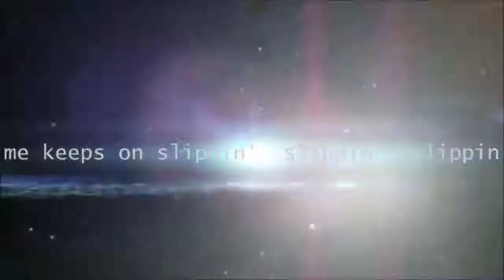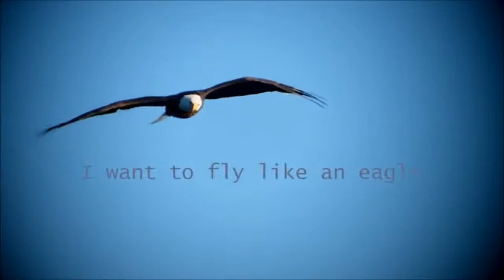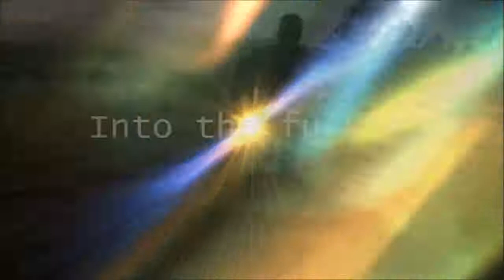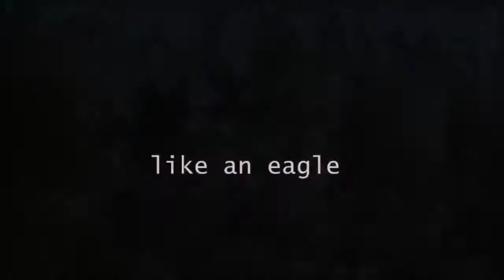"Fly Like An Eagle" The Steve Miller Band Lyrics (This is a non monetized and non profit channel)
Video about an Eagle not a Falconer as we had hoped. Still very good!
Video: "Fly Like An Eagle" The Steve Miller Band Lyrics
*Channel impact
*Not affected
*Visibility
*You and people you choose can see this video.

Not our video